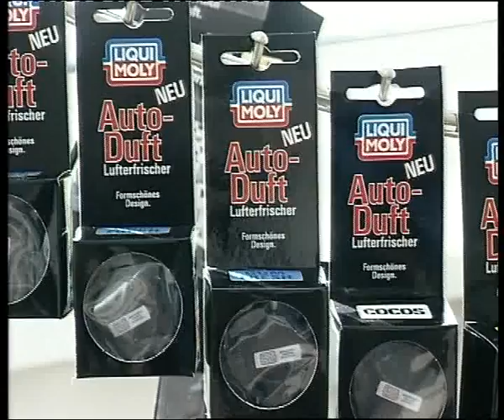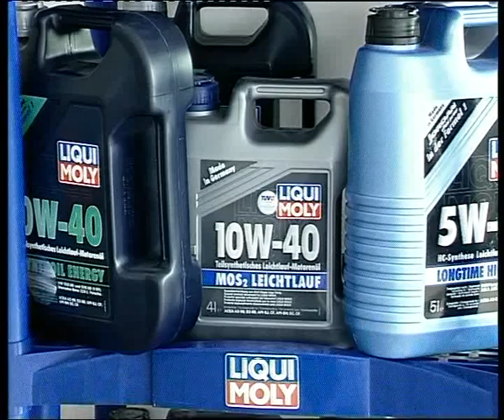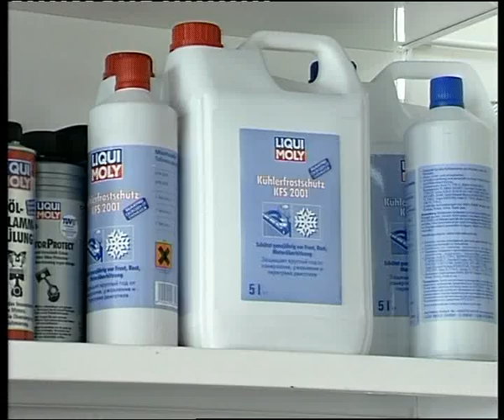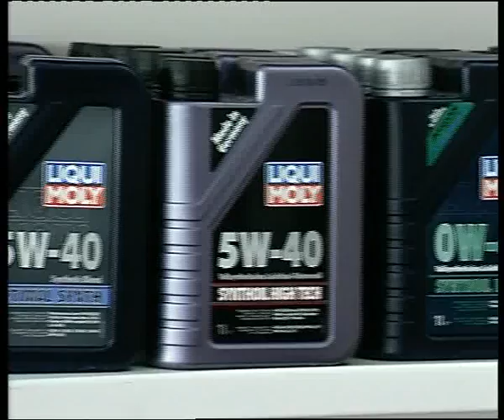Liqui Moly in Ural Auto.flv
Алексей Челейкин - Liqui Moly в Урал Авто, Alexey Cheleykin - Liqui Moly in Ural Auto .